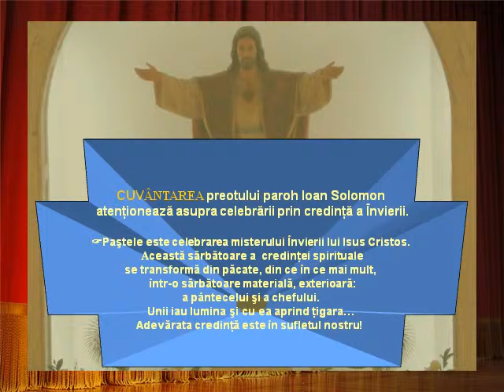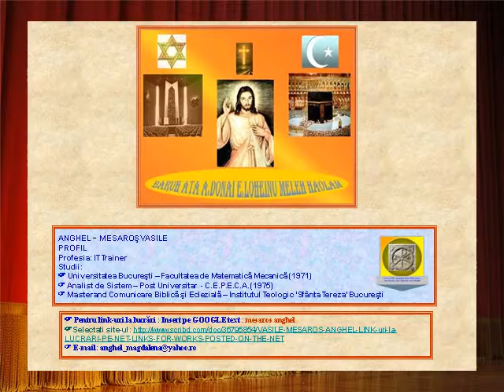† 05.05.13 Popesti - Sarbatoarea Invierii lui Isus nu a chefurilor-PERICOPA Pr. Paroh Ioan So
Duminică, 5 mai 2013 † DUMINICA a 6-a a Pastelui
B.R.C. Popesti Leordeni -- Paştele este sărbătoarea Învierii nu a chefurilorr. Oficiază Părintele Paroh Ioan Solomon.
LECTURA I
'DUHUL SFÂNT ŞI NOI AM HOTĂRÂT SĂ NU VĂ IMPUNEM NICI O ALTĂ SARCINĂ ÎN AFARĂ DE ACESTEA CARE SUNT NECESARE'.
Citire din Faptele Apostolilor 15,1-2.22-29
În zilele acelea, 1 în oraşul Antiohia au venit unii credincioşi din Iudeea, care au început să-i înveţe pe fraţi, zicând: "Dacă nu veţi primi tăierea împrejur, după Legea lui Moise, nu vă veţi putea mântui". 2 Paul şi Barnaba s-au ridicat împotriva acestora şi au ajuns la discuţii aprinse cu ei. Atunci s-a hotărât ca Paul şi Barnaba, împreună cu alţi câţiva fraţi, să meargă la apostolii şi bătrânii din Ierusalim, pentru a lămuri această neînţelegere. 22 Apostolii şi bătrânii din Ierusalim, împreună cu toată Biserica, după ce au luat hotărârea privitoare la primirea păgânilor în Biserică, au ales pe doi dintre ei, pe care să-i trimită la Antiohia împreună cu Paul şi Barnaba. Aceştia erau: Iuda, numit şi Barsaba, şi Sila, bărbaţi de frunte printre fraţi; 23 lor le-au încredinţat următoarea scrisoare: "Apostolii, bătrânii şi fraţii, salută pe fraţii de origine păgână din Antiohia, Siria şi Cilicia! 24 Deoarece am aflat că unii dintre noi, fără încuviinţarea noastră, s-au dus şi v-au tulburat şi cu vorbele lor v-au neliniştit sufletele, 25 noi în unanimitate am hotărât să alegem nişte oameni şi să-i trimitem la voi cu iubiţii noştri Barnaba şi Paul, 26 oameni care şi-au pus viaţa pentru numele Domnului nostru Isus Cristos. 27 V-am trimis, aşadar, pe Iuda şi pe Sila, care să vă transmită acelaşi lucru prin viu grai. 28 Duhul Sfânt şi noi înşine am hotărât să nu vă impunem nici o altă sarcină în afară de acestea care sunt necesare: 29 Să vă feriţi de cărnurile jertfite idolilor, de sânge, de ceea ce a fost ucis prin sugrumare şi de necurăţie. Dacă vă veţi feri de acestea, veţi fi pe calea cea bună. Multă sănătate!"
Cuvântul Domnului
LECTURA A II-A
Mi-a arătat cetatea sfântă, coborându-se din cer.
Citire din Apocalipsul sfântului apostol Ioan 21,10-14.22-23
10 Eu, Ioan, am văzut un înger care m-a dus cu duhul pe un munte mare şi înalt şi mi-a arătat Ierusalimul, cetatea sfântă, coborându-se din cer, de la Dumnezeu, 11 învăluită în slava lui Dumnezeu. Strălucirea ei era asemenea cu o piatră de mare preţ, ca piatra cristalină de iaspis. 12 Avea un zid mare şi înalt, cu douăsprezece porţi, iar la porţi doisprezece îngeri. Pe porţi erau scrise numele celor douăsprezece triburi ale fiilor lui Israel. Trei porţi erau la răsărit, trei porţi la miazănoapte, 13 trei porţi la miazăzi şi trei porţi la apus. Zidul cetăţii era clădit pe douăsprezece pietre de temelie 14 şi pe ele erau scrise douăsprezece nume ale celor doisprezece apostoli ai Mielului. În cetate nu am văzut nici un templu, 22 căci templul ei era Domnul Dumnezeu atotputernic, şi Mielul. Cetatea nu avea nevoie de soare, 23 nici de lună ce să o lumineze, căci slava lui Dumnezeu o lumina şi făclia ei era Mielul.
Cuvântul Domnului
EVANGHELIA
Duhul Sfânt vă va învăţa toate câte v-am spus eu.
Citire din Evanghelia Domnului nostru Isus Cristos după sfântul Ioan 14,23-29
În acel timp, 23 Isus a spus ucenicilor săi: "Dacă mă iubeşte cineva, va păzi cuvântul meu; Tatăl meu îl va iubi, vom veni la el şi vom rămâne la el. 24 Cine nu mă iubeşte, nu păzeşte cuvintele mele; or, cuvântul pe care îl auziţi nu este al meu, ci al Tatălui care m-a trimis. 25 Dar acestea vi le spun câtă vreme mai sunt cu voi; 26 Mângâietorul, Duhul Sfânt pe care-l va trimite Tatăl în numele meu, el vă va învăţa toate şi vă va aduce aminte tot ceea ce v-am spus. 27 Pace vă las vouă; pacea mea o dau vouă. Nu ca pacea pe care o dă lumea. Să nu se tulbure deci inima voastră, nici să nu se înfricoşeze. 28 Aţi auzit că v-am spus: mă duc şi voi veni din nou la voi. De m-aţi iubi, v-aţi bucura că mă duc la Tatăl, pentru că Tatăl este mai mare decât mine. 29 V-am spus toate acestea de pe acum, înainte de a se împlini, ca atunci când se vor împlini, să credeţi în mine".
Cuvântul Domnului.